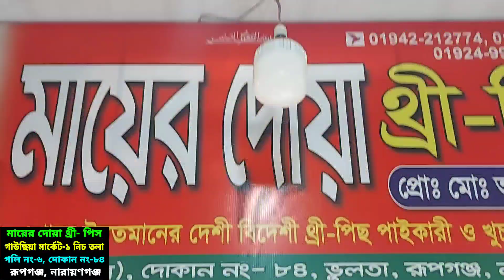ভুলতা গাউছিয়া ডিজিটাল প্রিন্ট,ফেরদৌস লোন,জয়পুরি,মালহার, কালামকারি মাত্র 140 টাকা